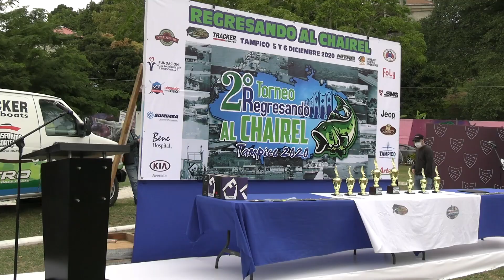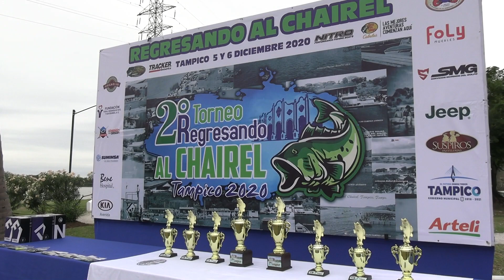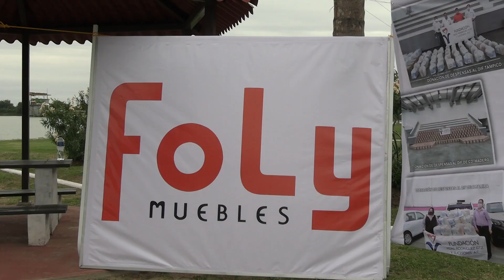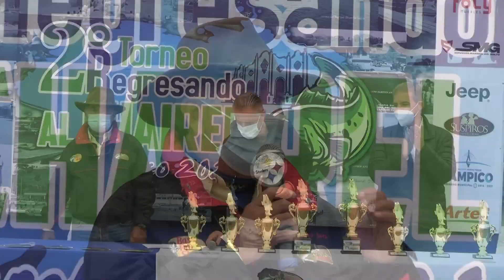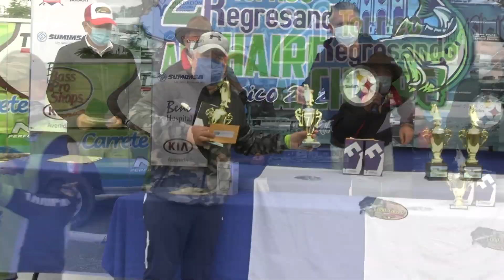Torneo Regresando al Chairel 2da Edición 2020